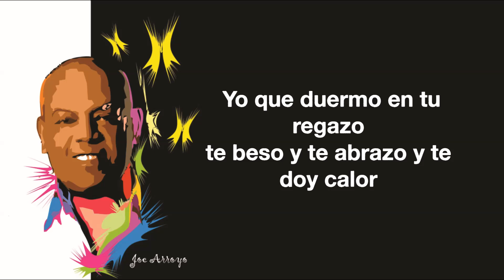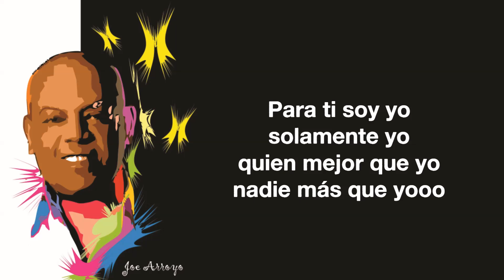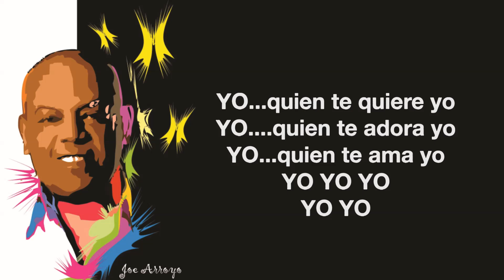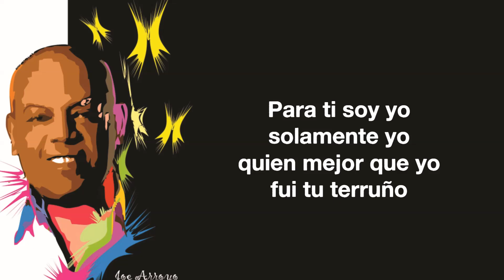Yo. Joe Arroyo - Letra.